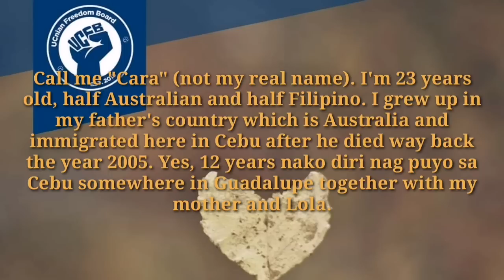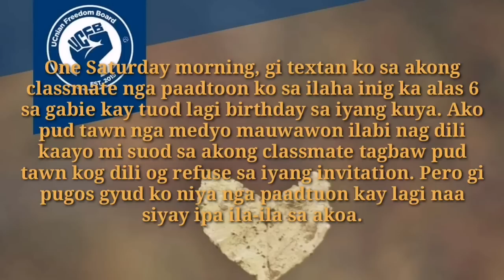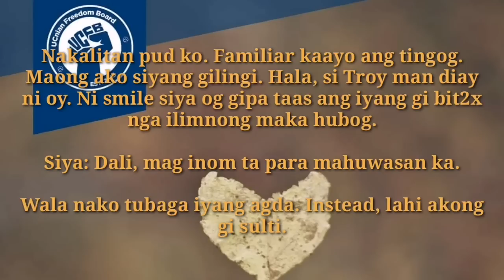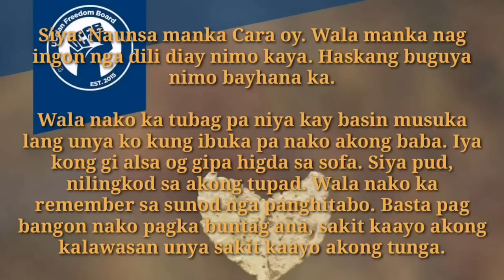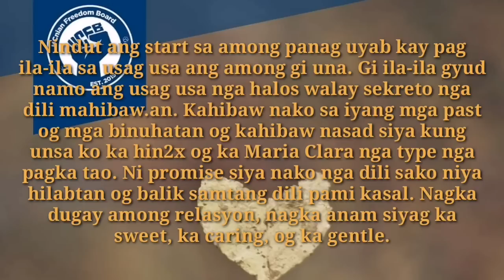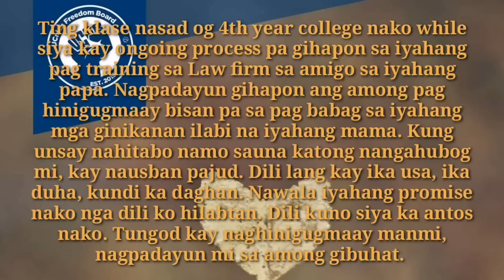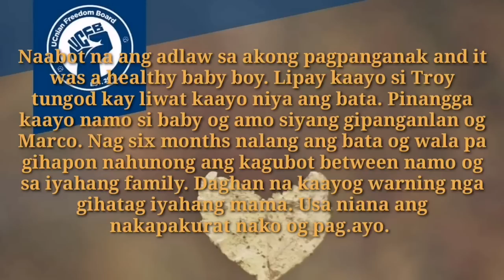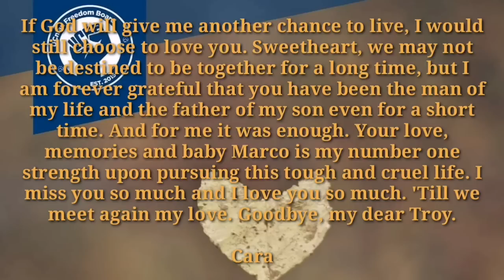GOODBYE TROY | CARA'S CONFESSION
Voice over by:  Bay Gamay
Story/Confession originally published on our Facebook page at UCnian Freedom Board.

The donations that we receive will be used for the maintenance of our website and other future activity such as Community Service, or Relief Operations. Any amount will be greatly appreciated.

Name: Rolando N. Lumontad
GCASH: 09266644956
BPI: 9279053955